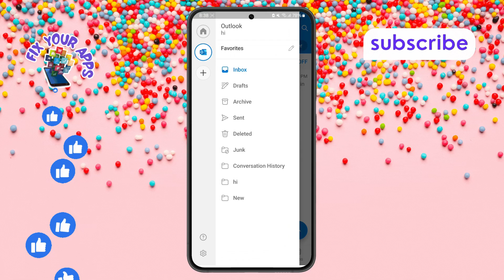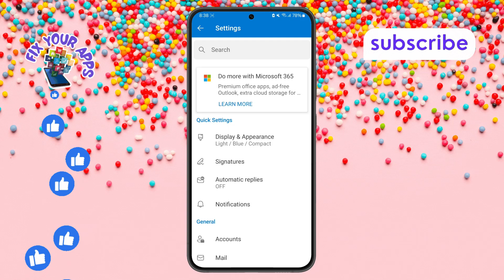How to Turn Off Automatic Replies in Outlook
If you're using Microsoft Outlook and have automatic replies turned on, it means Outlook will send an automatic response to incoming emails, such as when you're out of the office. This feature is useful, but sometimes you may want to disable it. Automatic replies can be a bit distracting or unnecessary after you've returned. In this video, we explain what automatic replies are and how they work in Outlook, so you can manage this feature to fit your needs.

- Disable Outlook out of office response
- Turn off automatic replies Outlook
- How to stop automatic replies in Outlook
- Microsoft Outlook automatic response settings
- Outlook email auto-reply off